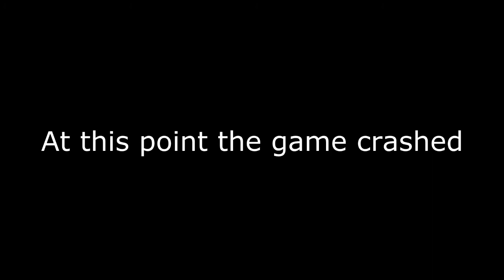LoudandAwkward Plays - The Mental Hospital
Please like it and share if you can. It helps us out a lot!